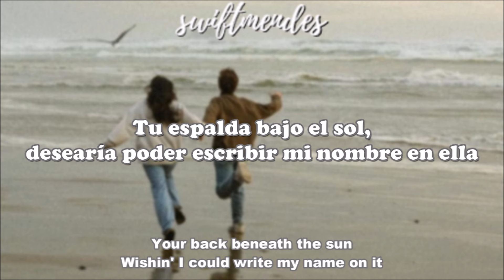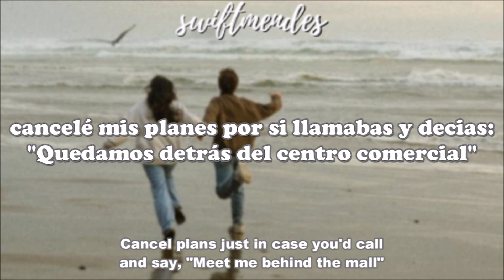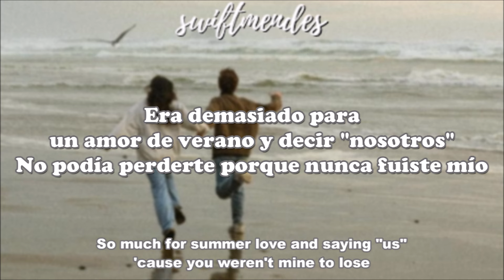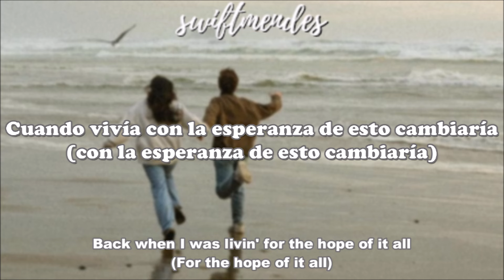[sub. español / inglés] Taylor Swift - august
Artista: Taylor Swift
Álbum: folklore
Fecha de lanzamiento: 2020